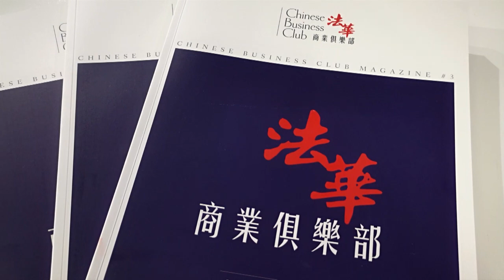Interview du Chinese Business Club sur Radio LCF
« Le 13 février prochain, nous aurons l’honneur de recevoir Yannick Bolloré, PDG d’Havas et Président du conseil de surveillance de Vivendi, le 8 mars, nous recevrons Carla Bruni à l’occasion de la Journée internationale de la Femme, et le 9 avril, notre invité sera Benjamin Smith, le nouveau Directeur Général d’Air France-KLM. »

Invité de Radio LCF, Harold Parisot se fait un plaisir d’annoncer, en avant-première, les noms des invités d’honneur des prochains déjeuners du Chinese Business Club.

Fondé en 2012 par Harold Parisot, le Chinese Business Club vise un objectif précis : mettre en contact sociétés françaises et chinoises. Près de six ans après sa création, il s’est imposé comme le « passage incontournable » pour faire du business entre la Chine et la France.